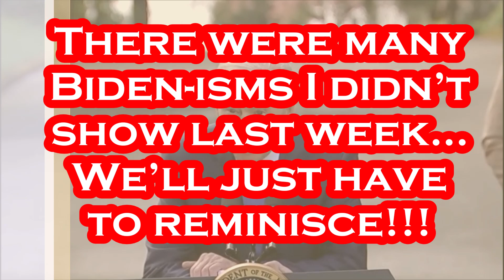😂 Biden's "OMG" Moment of the Day 😂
Per The Chronicle: SEATTLE — It is the beginning of a "new day" in fighting climate change, President Joe Biden said Friday at an Earth Day event in Seattle. Biden's two-day West Coast tour neared its end in Seattle's Seward Park, where Biden touted the recently passed infrastructure package and pushed Congress to pass additional funding to lower carbon emissions. "This could be a moment of enormous hope and enormous opportunity," Biden said Friday. Friday's visit was his first to Washington since becoming president. He followed it with an event in Auburn where he talked affordability and called on Congress to lower health care and energy costs. At both events, he was joined by Gov. Jay Inslee and the state's Democratic Congressional delegation. The Washington and Oregon tour comes as he continues pushing for more funding from Congress for lowering carbon emissions and fighting climate change, and as Democrats prepare for what is likely to be a difficult November midterm election. Surrounded by bright cherry blossoms and large evergreens in Seward Park, Biden signed an executive order calling on government agencies to protect mature and old-growth forests, strengthen reforestation partnerships and fight global deforestation. He said the country's natural wonders inspire him to take action. "Around this country, there used to be a hell of a lot more forests like this," Biden said, adding it's important to "keep what we have and increase what we have." The executive order signed Friday will use $8 billion from the federal infrastructure package, as well as $5.7 billion from the annual budget to strengthen the country's forests with a science-based approach, according to his office. It will be in addition to a recently developed 10-year strategic plan to treat 50 million acres of federal and non-federal forest lands. Part of that will be conducting the country's first-ever inventory of mature and old-growth forests on federal lands. That process will include establishing consistent definitions for mature and old-growth forests, something senior administration officials say doesn't currently exist. The Department of the Interior and the U.S. Department of Agriculture will then analyze threats facing these forests, such as wildfires and climate change. "Achieving our ambitious climate goals is going to require nature itself," Biden said. The order also requires the Departments of Agriculture, Commerce and the Interior to work with state, local and tribal governments and private sector organizations to advance forest-related economic opportunities. Washington State leaders had long called on the federal government to manage forests on federal lands. Last July, Inslee and other Western governors called on the Biden administration to increase investment for wildfire fighting, as well as better manage federal lands. In both November and February, Sen. Patty Murray and a number of other members of Congress wrote to the Biden administration asking him to conserve old-growth forests. "We owe it to our kids and future generations to do everything we can to fight climate change and preserve the wild spaces that make Washington state so special — this executive order will do both," Murray said in a statement Friday. "Protecting old-growth forests is a simple but important strategy in the fight against climate change." Sen. Maria Cantwell said in a statement that preserving America's forestlands is "one of the greatest Earth Day gifts we can give." "This executive order is a smart, nature-based way to combat climate change and wildfires, increase outdoor recreation opportunities, and strengthen our sustainable forest products industry," she said. Biden also highlighted a number of other actions his administration has taken to fight climate change. He pointed to new funding for transit, including light rail in Seattle; adding 500,000 new charging stations for electric vehicles nationwide; and creating a goal of having 50% of vehicles made in the U.S. be electric by 2030.

Gettr - @Mr_Burgandy